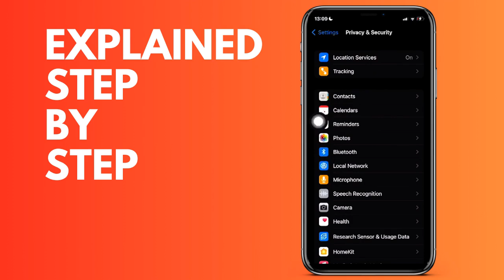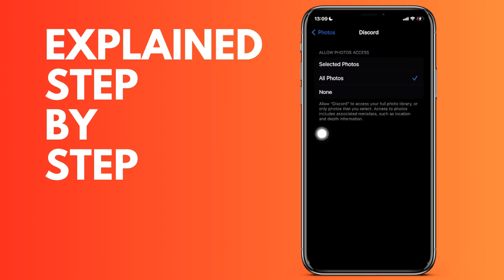How to allow Discord access to your iPhone gallery